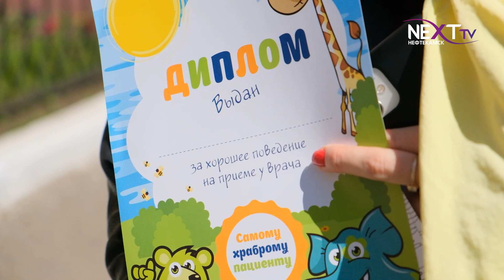Праздник для детей.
Ежегодно в первый день лета отмечается День защиты детей. В Нефтекамске этому празднику уделяется особое внимание, практически на каждом шагу проходят веселые мероприятия для детворы. Нефтекамская больница  в этот день  подготовила как развлекательную программу для малышей, так и образовательные мастер-классы для школьников.